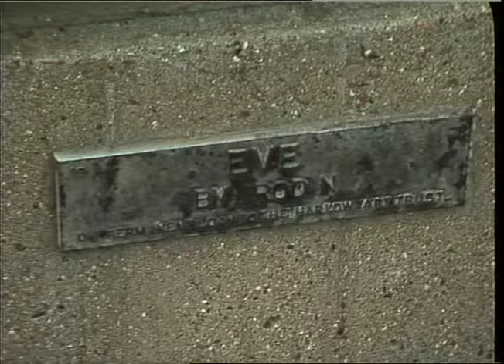ART | sculpture | Henry Moore | Vandalised | Thames news | 1988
THAMES NEWS 88.12.05 HENRY MOORE STATUE VANDAIJSED AT HARLOW_x000D_
LUNCH 165/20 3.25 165/20 6PM 135/54 LATE 167/17_x000D_
INTV.: LADY PAT GIBBERD, Harlow Arts Trust ...we want the head of the sculpture back_x000D_
Gvs Henry Moore sculpture in precinct._x000D_
Vox Pop ...keep the statu es out in the open. KEN ANDREW_x000D_

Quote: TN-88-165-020